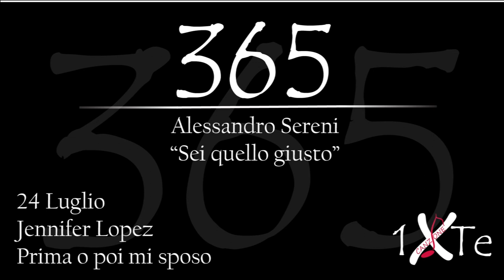Sei quello giusto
24 Luglio 1969 nasce a New York Jennifer Lynn Lopez, meglio conosciuta come Jennifer Lopez o col soprannome di J.Lo (New York, 24 luglio 1969), è una cantautrice, attrice, ballerina, imprenditrice e produttrice discografica statunitense. Di origini portoricane, è una tra le maggiori esponenti del pop latino commerciale. Interpreta il ruolo di coprotagonista nel film "Prima o poi mi sposo"